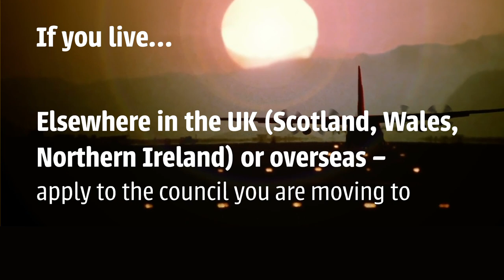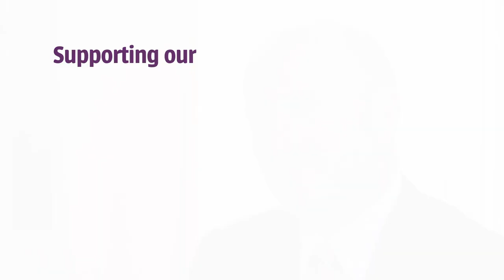A Guide to School Admissions for Service Children in England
Produced by Hampshire County Council on behalf of Forces Connect South East.